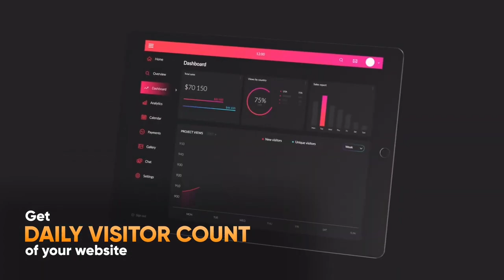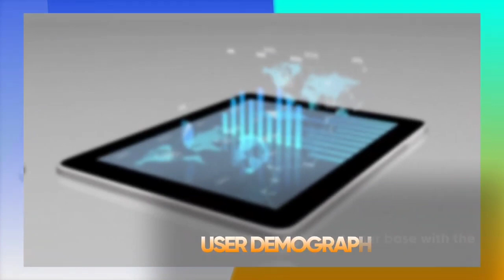ONPASSIVE- Role Of Artificial Intelligence In Business | $13 Trillion In 2030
Add.   From Ayodhya UP
     सिर्फ WhatsApp कीजिए 👆

Our Core Team👇👇

Sartaj Aalam -Jammu And Kashmir

Shyam Sunder Admane - Nagpur - Maharashtra - 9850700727

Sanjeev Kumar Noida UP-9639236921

Surender Prajapati Delhi- 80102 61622

Artificial Intelligence
Ash Mufareh Sir live webinar
Onpassive live
onpassive news
onpassive webinar
onpassive update
gofounders onpassive
onpassive product
onpassive new update
onpassive news
gofounders
onpassive Gofounders